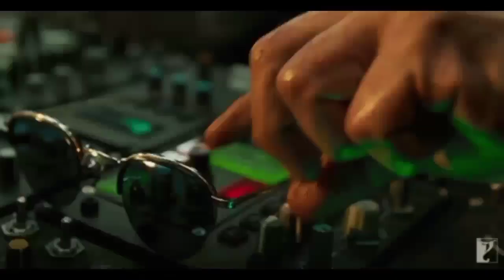गर्दा उड़ा दिए आप 🥵 | PATHAAN | SHAHRUKH KHAN | PATHAAN COLLECTION